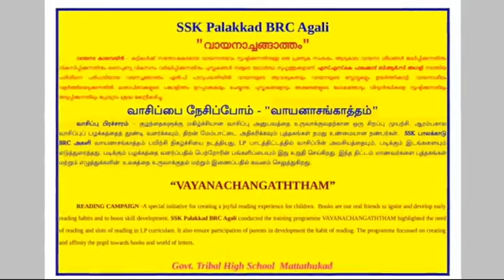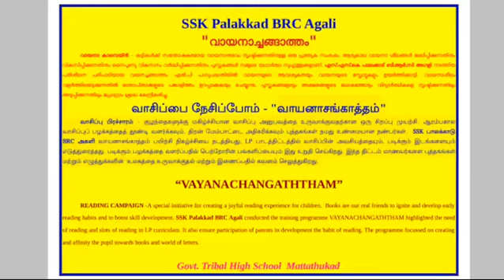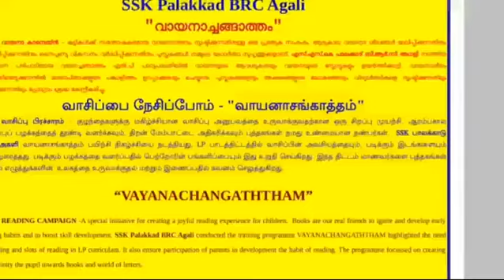"Vayanachangaththam" Class 4 I വായനാച്ചങ്ങാത്തം I வாசிப்பை நேசிப்போம் I READING CAMPAIGN I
"Vayanachangaththam" Class 4 I വായനാച്ചങ്ങാത്തം  I வாசிப்பை நேசிப்போம் I READING CAMPAIGN I SSK Palakkad BRC Agali I GTHS Mattathukad I
"വായനാച്ചങ്ങാത്തം"
 വായനാ കാമ്പെയ്‌ൻ - കുട്ടികൾക്ക് സന്തോഷകരമായ വായനാനുഭവം സൃഷ്ടിക്കുന്നതിനുള്ള ഒരു പ്രത്യേക സംരംഭം. ആദ്യകാല വായനാ ശീലങ്ങൾ ജ്വലിപ്പിക്കുന്നതിനും വികസിപ്പിക്കുന്നതിനും നൈപുണ്യ വികസനം വർദ്ധിപ്പിക്കുന്നതിനും പുസ്തകങ്ങൾ നമ്മുടെ യഥാർത്ഥ സുഹൃത്തുക്കളാണ്. എസ്.എസ്.കെ പാലക്കാട് ബി.ആർ.സി അഗളി നടത്തിയ പരിശീലന പരിപാടിയായ വയനച്ചങ്ങാത്തം എൽ.പി പാഠ്യപദ്ധതിയിൽ വായനയുടെ ആവശ്യകതയും വായനയുടെ സ്ലോട്ടുകളും ഉയർത്തിക്കാട്ടി. വായനാശീലം  വളർത്തിയെടുക്കുന്നതിൽ മാതാപിതാക്കളുടെ പങ്കാളിത്തം ഉറപ്പാക്കുകയും ചെയ്യുന്നു. പുസ്തകങ്ങളോടും അക്ഷരങ്ങളുടെ ലോകത്തോടും വിദ്യാർത്ഥികളെ സൃഷ്ടിക്കുന്നതിലും അടുപ്പിക്കുന്നതിലും പ്രോഗ്രാം ശ്രദ്ധ കേന്ദ്രീകരിച്ചു.

வாசிப்பை நேசிப்போம் - "வாயனாசங்காத்தம்"
 வாசிப்பு பிரச்சாரம் - குழந்தைகளுக்கு மகிழ்ச்சியான வாசிப்பு அனுபவத்தை உருவாக்குவதற்கான ஒரு சிறப்பு முயற்சி. ஆரம்பகால வாசிப்புப் பழக்கத்தைத் தூண்டி வளர்க்கவும், திறன் மேம்பாட்டை அதிகரிக்கவும் புத்தகங்கள் நமது உண்மையான நண்பர்கள்.  SSK பாலக்காடு BRC அகளி வாயனாசங்காத்தம் பயிற்சி நிகழ்ச்சியை நடத்தியது, LP பாடத்திட்டத்தில் வாசிப்பின் அவசியத்தையும், படிக்கும் இடங்களையும் எடுத்துரைத்தது. படிக்கும் பழக்கத்தை வளர்ப்பதில் பெற்றோரின் பங்களிப்பையும் இது உறுதி செய்கிறது. இந்த திட்டம் மாணவர்களை புத்தகங்கள் மற்றும் எழுத்துக்களின்  உலகத்தை உருவாக்குதல் மற்றும் இணைப்பதில் கவனம் செலுத்துகிறது.

“VAYANACHANGATHTHAM”

 READING CAMPAIGN -A special initiative for creating a joyful reading experience for children.  Books are our real friends to ignite and develop early reading habits and to boost skill development. SSK Palakkad BRC Agali conducted the training programme VAYANACHANGATHTHAM highlighted the need of reading and slots of reading in LP curriculam. It also ensure participation of parents in development the habit of reading. The programme focussed on creating and affinity the pupil towards books and world of letters.

वायनाचंगथाम

पठन अभियान - बच्चों के लिए एक आनंदमय पठन अनुभव बनाने के लिए एक विशेष पहल। किताबें हमारी असली दोस्त हैं जो पढ़ने की शुरुआती आदतों को प्रज्वलित करती हैं और विकसित करती हैं और कौशल विकास को बढ़ावा देती हैं। एसएसके पलक्कड़ बीआरसी अगली ने प्रशिक्षण कार्यक्रम का आयोजन किया वायनाचंगथम ने एलपी पाठ्यक्रम में पढ़ने और पढ़ने के स्लॉट की आवश्यकता पर प्रकाश डाला। यह पढ़ने की आदत विकसित करने में माता-पिता की भागीदारी भी सुनिश्चित करता है। यह कार्यक्रम विद्यार्थियों को किताबों और अक्षरों की दुनिया के प्रति आकर्षित और आत्मीयता देने पर केंद्रित था।